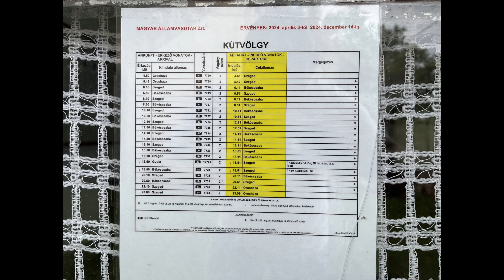Dieselklänge im Raum Oroshaza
Während meines Ungarnurlaubs besuchte ich die Strecke Szeged-Bekescsaba sowie die abzweigenden Strecken. Neben zahlreicher Fotos entstanden auch einige Videos bei eher wechselhaftem Wetter.

0:00 Kutvölgi
8:10 Szekkutas
10:03 Fürjes
10:50 Kardoskut an der Nebenbahn Mezötur-Oroshaza-Mezöhegyes